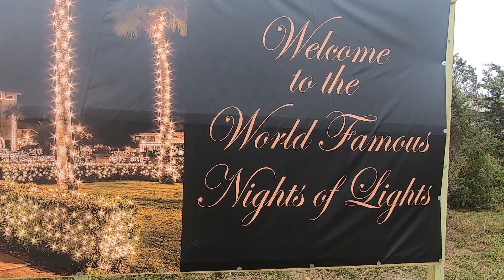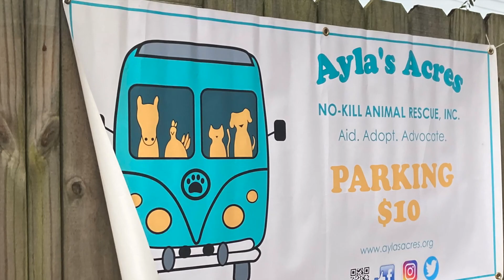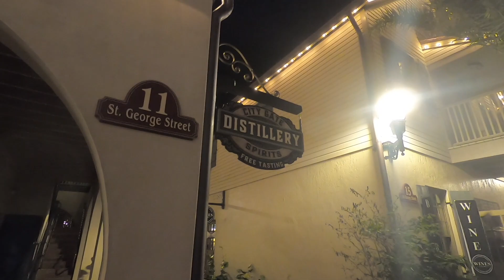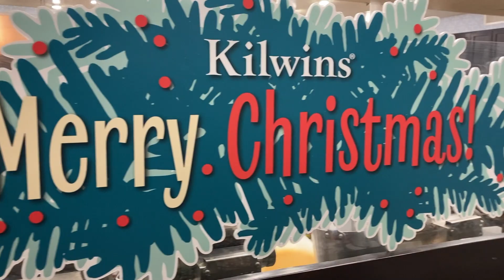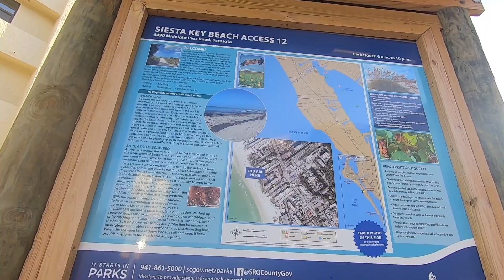Exploring St. Augustine's Award-Winning Nights of Lights! Parking Info, Activities and The Sights!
In this video, we’re off our couch in St. Augustine, Florida for the 29th annual Nights of Lights! Nights of Lights is a holiday light display featuring over 3 million lights spread across nearly 20 blocks of St. Augustine’s historic district. We’ll take you through opening day, discuss parking and transportation details, share some behind-the-scenes details from Mr. Chris Fitts, owner of Angels in the Architecture, who is responsible for placing and maintaining the majority of the lights, and share some activities to enjoy besides viewing the lights! We’re walking the historic downtown to take in all the radiance and we want to know your favorite place to see the lights during the season!

Chapters:
00:00 Intro
1:29 How to View the Lights
1:52 Park and Ride Shuttle Details
2:33 Additional Parking Information
3:05 Light Up! Night
4:48 Places and Building to View the Lights
12:35 Experiences to Enjoy During Nights of Lights
15:01  Outro and Next Video